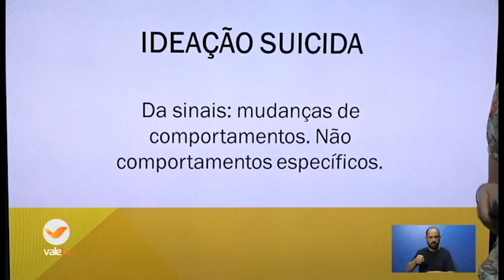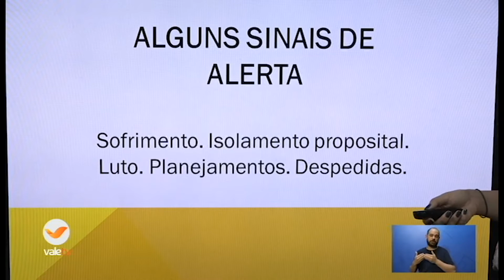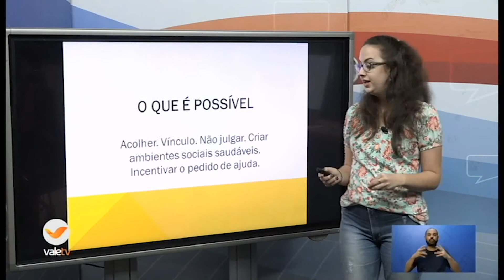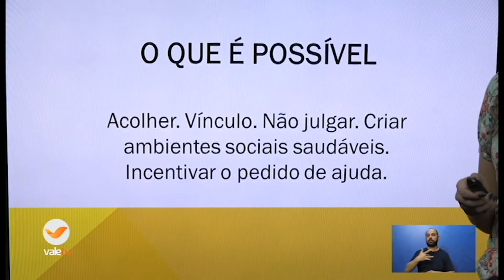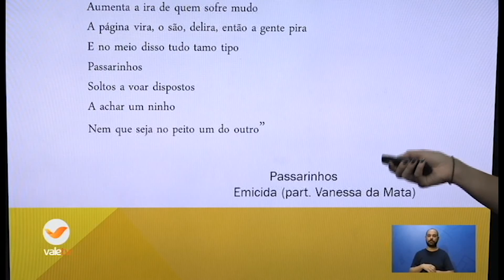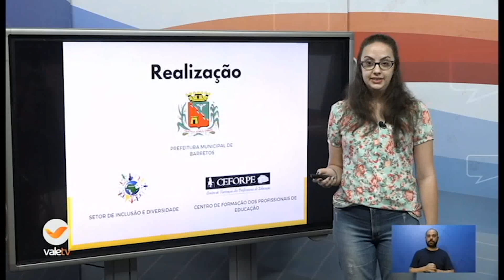PSICOLOGA 1 SUICÍDIO